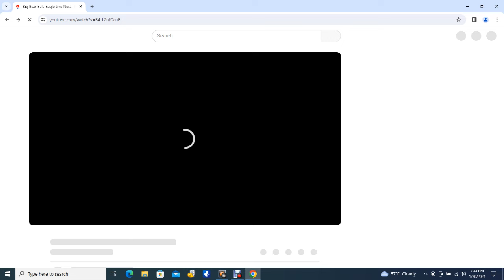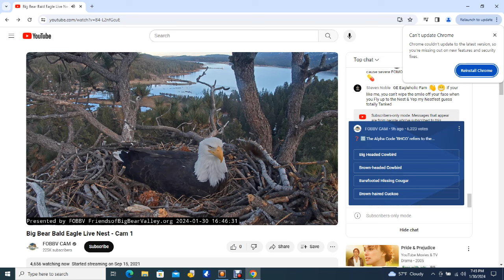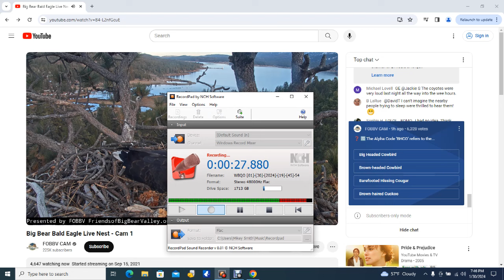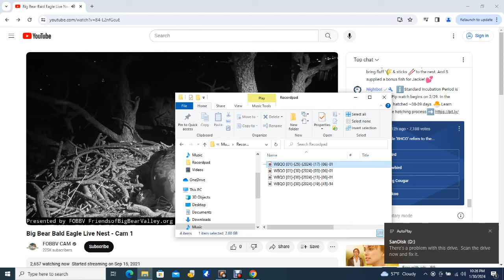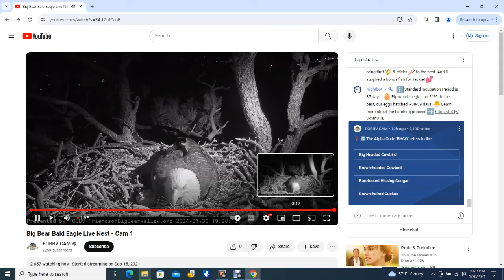Big Bear Bald Eagles 01/30/2024 15:53